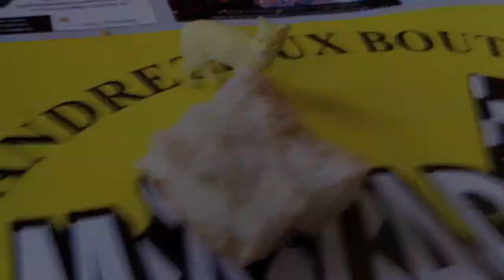A far fetched pizza.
Another restaurant review by Yellow cat and Tommy the Tortoise